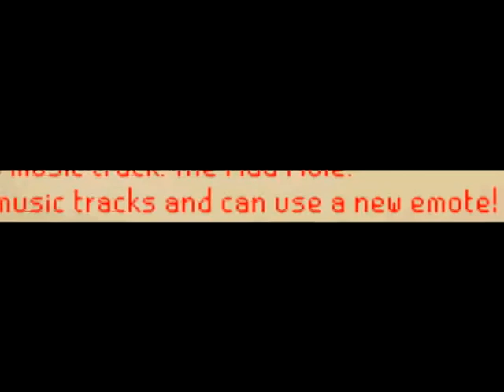Traceget gets 500 Song [Traceguy gets Air Guitar Emote]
On September 30th 2010 I finally achieved the Guitar emote.
Video Recorded, edited, and published
by Traceguy

Software Copyrights.
Vegas Pro 7.0.
Hypercam 2.0 - Registered.

Song Copyrights.
Three Days Grace - Break

All music used in my videos is purchased, not for the intent of redistributing.